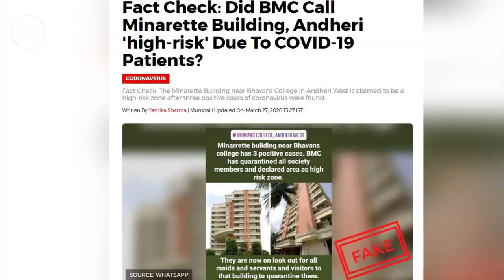4 Bungalow Near Fish Market CORONA Case | FULL DETAILS | Andheri West | COVID-19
It is reported that a COVID-19 case has been detected at Andheri's Four Bungalows area opposite the fish market. The man who has been infected with the virus was on a ship had returned from USA a few days ago. He was being scanned at the airport and found nothing, but three days later his body started showing the symptoms. There’s a report which states that he was roaming purposely but he self-isolated himself and harmed no one. Later he visited the Balasaheb Thackeray Trauma Centre in Jogeshwari for the test and was found positive along with his wife. The reports for his two children are awaited.
The society had already taken all the precautions and the premise has been already sanitized by the BMC.
The police movement has skyrocketed and people are being requested to not leave their homes. You can call up your friends in this area to verify the same. Watch the video for details.